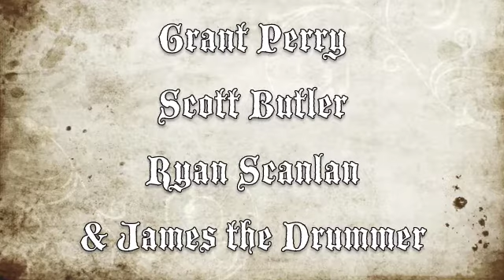Grant Perry "How He Loves Us" at REACH Concert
Aaron J. Hall Joel Riley Timothy Gothra Gera K. Hall Joe Harrier IBC PRAISE RTB Section one youth Christian Lighthouse Church Mt.